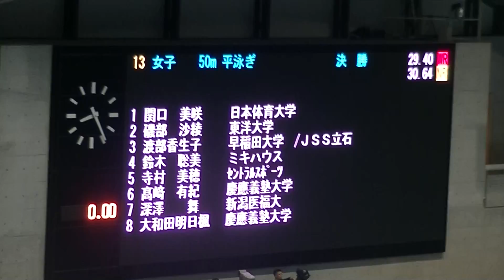日本選手権2018 50m Br 決勝 高崎